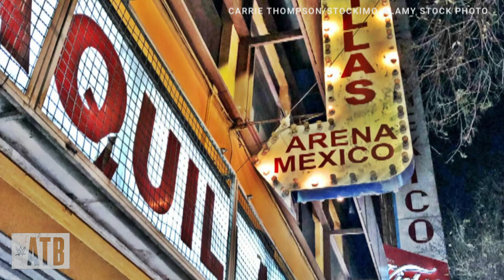How a trip to Mexico changed Lita’s life forever: WWE After the Bell, July 23, 2020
WWE Hall of Famer Lita explains why a love for lucha libre led her on a journey through Mexico to start her in-ring career.
Follow WWE on YouTube for more exciting action!